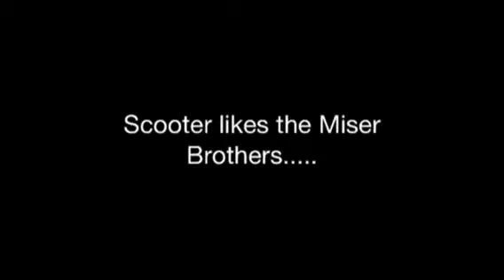ThE MiSeRs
Heat and Snow have another bitter confrontation.